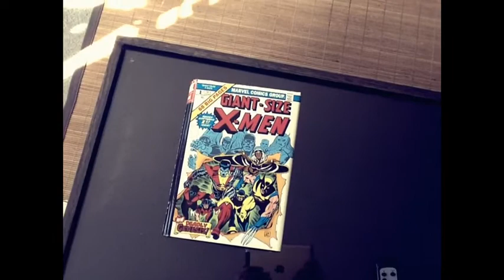Episode 84 : Topless Teachings